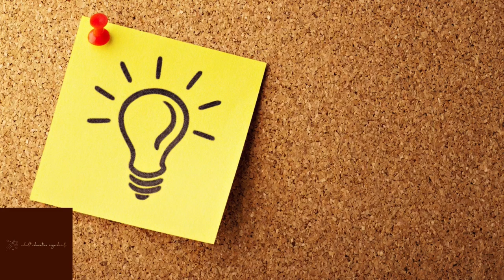How to conduct group learning in the workshop? | how to structure a workshop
How do the facilitators who are also experts in certain areas look after their groups? What are the four factors for effective group learning? What are the golden hints for the effective group learning?

Adult Education related books:
🧚Humanizing technology
🧚A heart of Higher Education
🧚Life, work and learning (Routledge library)
🧚The Science of Accelerated learning
🧚Leading professional learning
🧚Learning in landscape of practice
🧚Student-centered leadership (Jossey-Bass)

Reference
Will, A.M.  1997.   Group learning in workshops in New perspective on designing and implementing effective workshop by Fleming, J.A. Issue number 76. New Directions for Adult and Continuing Education. Josses-Bass publication.

My videos cover a wide spectrum of Adult Education. The topics ranging from workplace, institutions, schools, government, communities and the world. The whole idea of Adult Education are basically mentions in the videos which I am bringing to you weekly. You need stay in tune to my channel so as to know all of the ingredients. Adult Education Ingredients channel adds variety to your organisation whch based on the past researchers findings in the areas that are critical to your orgaisation's needs. Here, I also quote from my Facebook group: